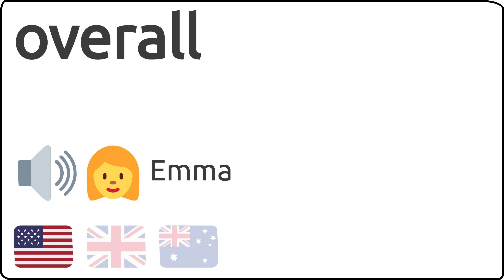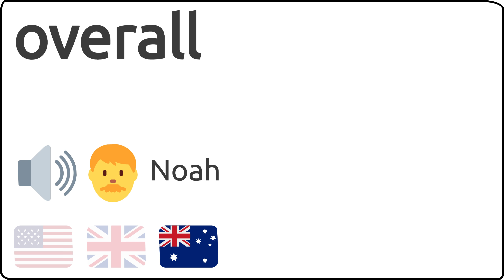Como se pronuncia overall en ingles 🇺🇸 🇬🇧 🇦🇺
Como se dice overall en ingles?
How to pronunce overall in english?